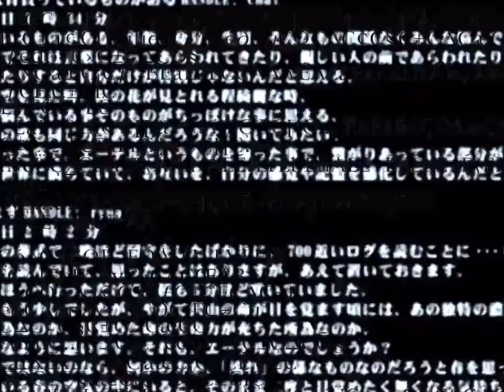Distortion - lily chou chou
Clips from: All about Lily Chou Chou
Music name: Her distortion